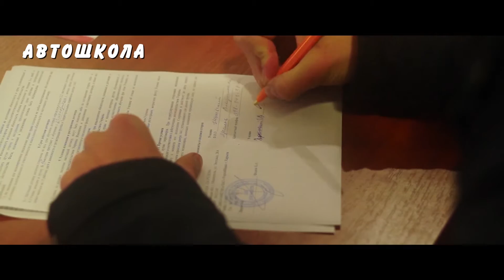Автошкола "За Рулем", Мариуполь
Автошкола "За Рулем"- лучшая автошкола правильного вождения!
Обучение по категориям А1, А, В, С.